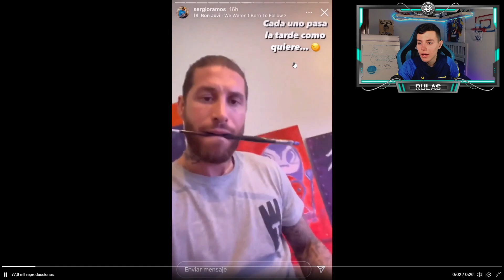Rulas REACCIONA a los CUADROS de SERGIO RAMOS